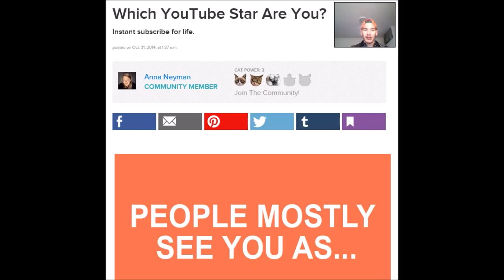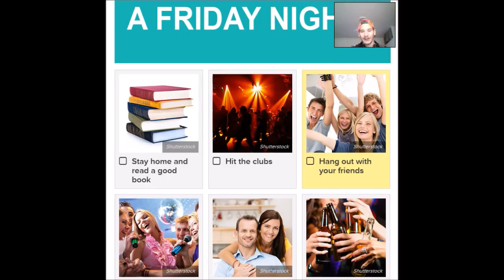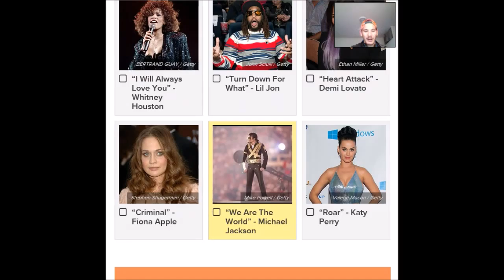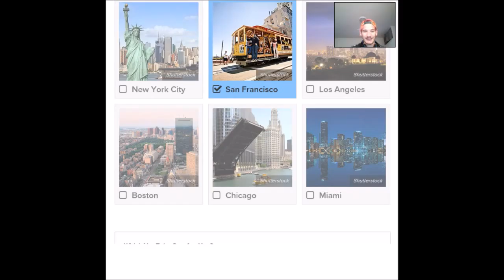im a famous youtuber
OMG! can you guys believe it I am famous, I'm playing with the big boys now. I want to thank all those who helped me get to where I am today. lol just kidding I took a quiz to find out what famous youtuber I am like and you wont guess who I got